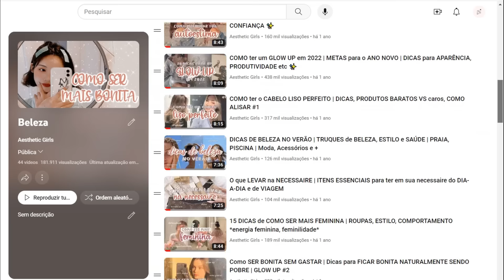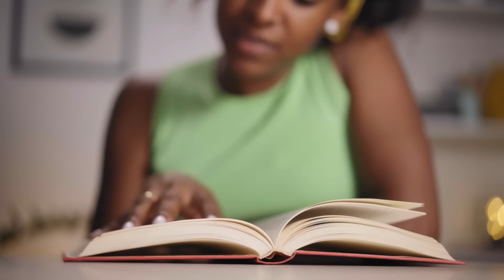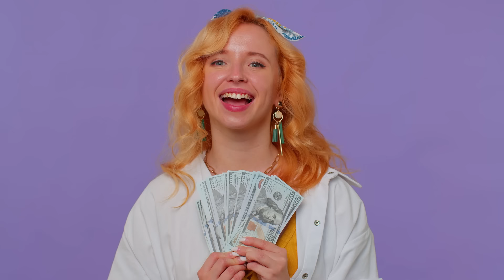8 COISAS QUE TE DEIXAM FEIA! NÃO FAÇA ISSO! ⚠️🚨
Neste vídeo você irá aprender os 8 erros que fazem com que as mulheres sejam feias.
Não irei falar sobre o aspecto físico, de como ficar bonita fisicamente. Vou falar da beleza interior. Lembre-se de que para ser bonita o mais importante é a beleza interna.

Guia Rotina de Milhões + Meu grupo VIP de Glow Up 🚨✨